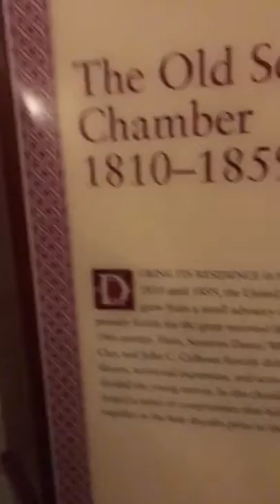United States Capital building tour - Old Senate Chamber